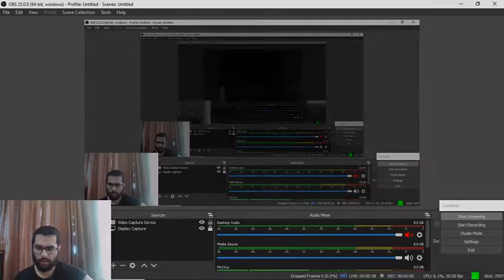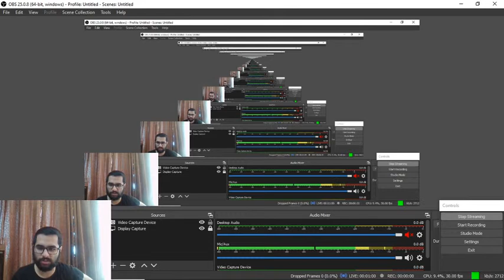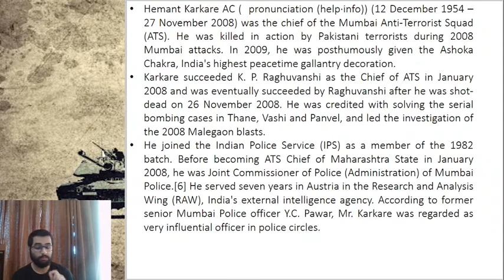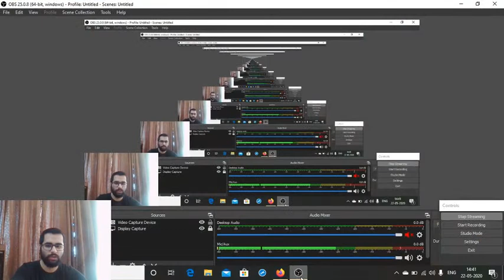The Biography of Hemant Karkare: जो 26/11 Mumbai Attacks के दौरान शहीद हो गए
Hemant Karkare AC (12 December 1954 – 27 November 2008) was the chief of the Mumbai Anti-Terrorist Squad (ATS). He was killed in action by Pakistani terrorists during the 2008 Mumbai attacks. In 2009, he was posthumously given the Ashoka Chakra, India's highest peacetime gallantry decoration.

✿ Morning Shows:
06:00 AM - Daily Current Affairs MCQs by Pranav Sir
07:00 AM - The Hindu Editorial Analysis with Vocabulary by Gauri Ma'am
08:00 AM - The Army Terms by Pranav Sir

✿ Air Force 2020 (X & Y Group):
09:00 AM - Physics by Kumar Ravi Sir
10:00 AM - Maths by Vikas Tiwari Sir
11:00 AM - English by Sunil Rulaniya Sir
12:00 PM - Computer by Vivek Pandey Sir
01:30 PM - General Awareness by Pranav Dutta Sir

✿ Know Real Indian Heroes:
02:30 PM - Know Real Indian Heroes by Pranav Sir

✿ UPSC NDA & NA (I) 2020:
03:00 PM - Physics by Kumar Ravi Sir
05:00 PM - Maths by Vikas Tiwari Sir
06:00 PM - GK by Pranav Dutta Sir

✿ All Defence Exams 2020:
04:30 PM - GK by Anadi Sir
07:00 PM - GK by Rewar Sir

✿ DRDO MTS & Air Force Y Group 2020:
12:30 PM - Reasoning by Akash Sir
07:00 PM - Maths by Vikas Tiwari Sir
07:30 PM - GK by Pranav sir

✿ UPSC CDS (II) 2020:
08:00 PM - Maths by Vikas Tiwari Sir
08:30 PM - GS by Kumar Ravi Sir
09:00 PM - English by Sunil Rulaniya Sir

1. One Subscription, Unlimited Access
2. Learn from your favorite teacher
3. Real time interaction with teacher
4. You can ask doubts in live class
5. Limited students
6. Download the videos & watch offline